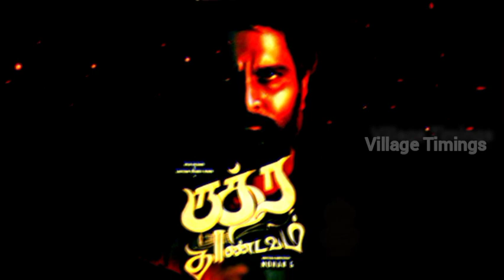AMMADI |Ruthra thandavam AMMADI song released|jubin And g v Prakash / Ruthra thandavam